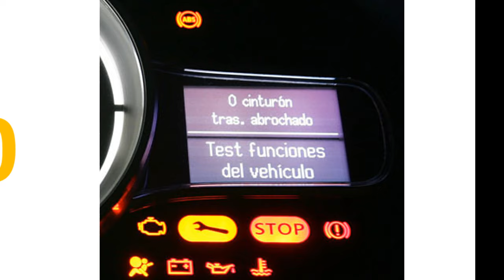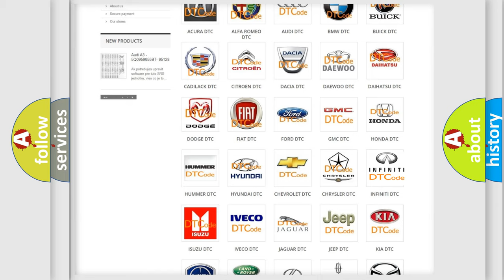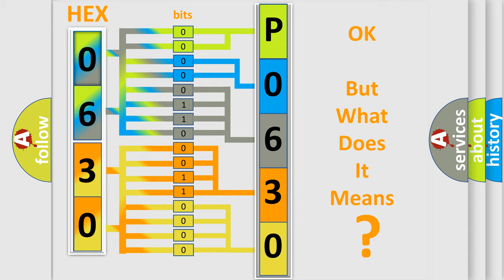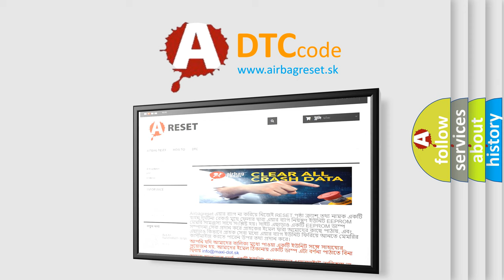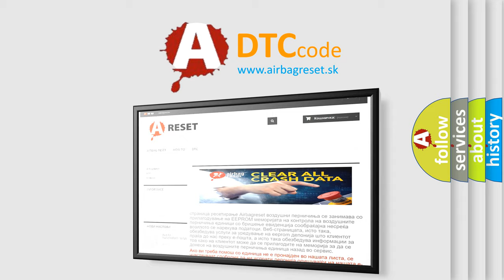DTC Ford P0630 Short Explanation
Contents:
0:21 Basic DTC analysis according to OBD2 protocol standard.
1:48 Insight into programming
2:58 A diagnostically understandable description of the Diagnostic Trouble Code
3:05 Basic error definition

Make:
Ford
Code:
P0630
Definition:
Air Conditioner &gt; Humidity Sensor Open (High) - AUTO Defog
Description:
The Air conditioner Control Module sets DTC B1282 if The signal from auto defogger sensor has been detected open for 2 seconds.
Cause:
 Poor connection in harnessShort in signal circuitFaulty Auto Defog sensorFaulty Air conditioner Control Module